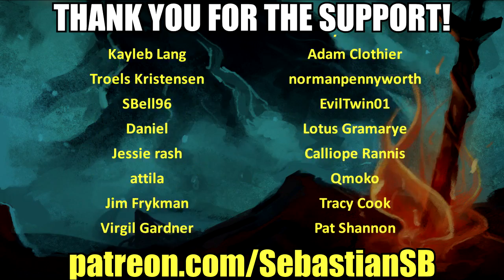Let's Play The Legend of Zelda: Breath of the Wild Part 21 - Synced Swing: Mogg Latan Shrine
Game Description:

The Legend of Zelda: Breath of the Wild is an action-adventure video game developed and published by Nintendo for the Nintendo Switch and Wii U video game consoles. It is the 19th main instalment in the The Legend of Zelda series. The story is set in Hyrule and follows amnesiac protagonist Link, who awakens from a 100-year slumber to a mysterious voice that guides him to defeat Calamity Ganon.

The game supports multiple Amiibo figurines that can alter gameplay. For example, the Wolf Link Amiibo summons Wolf Link as a partner that helps Link battle foes and carries over the existing hearts saved onto the Amiibo after playing through the Cave of Shadows in Twilight Princess HD.